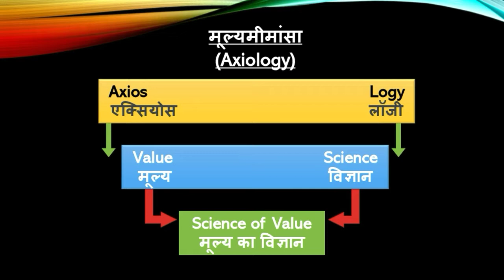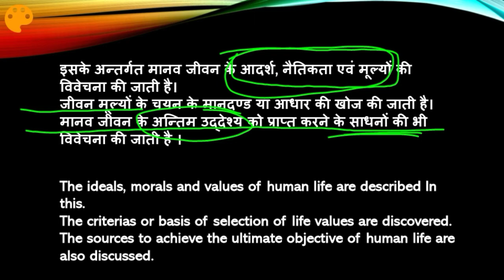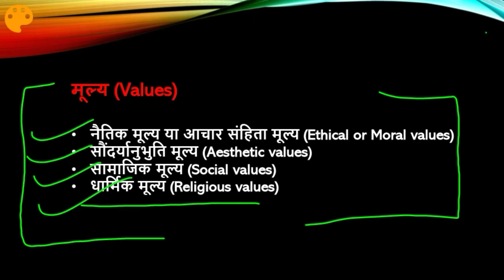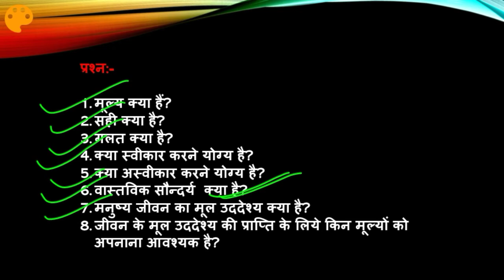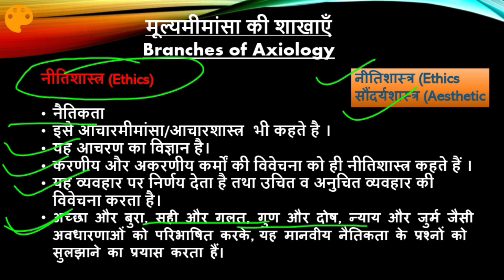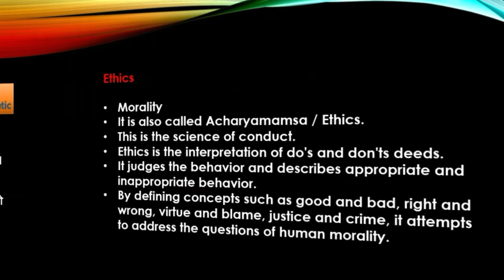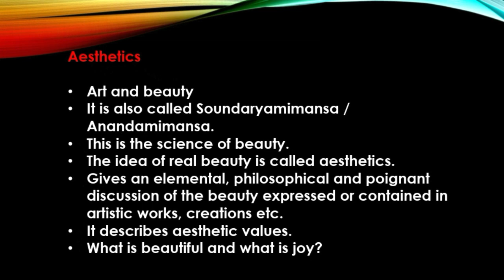मूल्यमीमांसा/ Axiology।। शैक्षिक दर्शन/ Educational Philosophy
Following point are described in this video:-

•Meaning of Axiology /मूल्यमीमांसा का अर्थ
•Origin of Axiology /मूल्यमीमांसा का उदगम
•Problems of Axiology /मूल्यमीमांसा की समस्याएँ
•Questions related to Axiology /मूल्यमीमांसा से संबंधित प्रश्न
•Branches of Axiology/ मूल्यमीमांसा की शाखाएँ
•What is Ethics? / नीतिशास्त्र क्या है?
•What is Aesthetic?/सौन्दर्यशास्त्र क्या है?

Keep learning.

PLMqsdbGI2OcEXlx7SVUYEZqr3tUNIpGRJ

For new video updates follow our Facebook page.

If you want more educational material and videos for NTA UGC NET then

Give a happy touch to the  "LIKE" 👍 button,

"SHARE"  to the needy people 😊😊